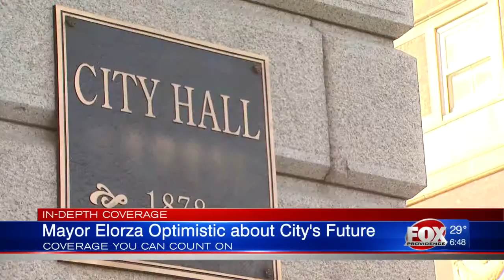Q & A: Political Analyst Recaps Major Elorza's First State of the City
Political Analyst Dan McGowan discusses the big issues facing the city of Providence.